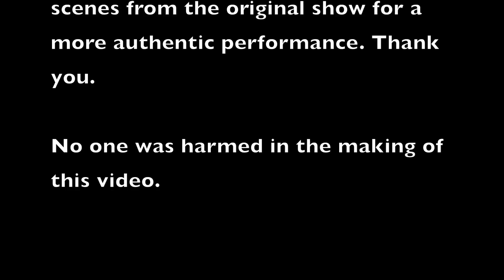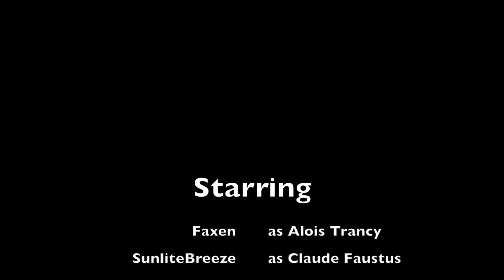Claude X Alois CMV: The Horror of Our Love (Kuroshitsuji 2)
Finished editing the new Black Butler CMV I've been working on with BLiTZ!

Song is The Horror of our Love by Ludo